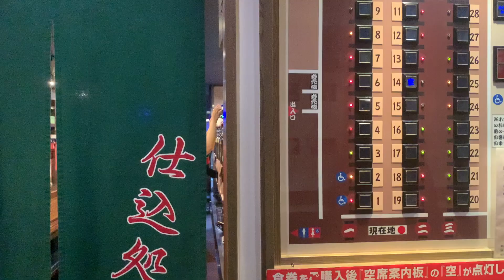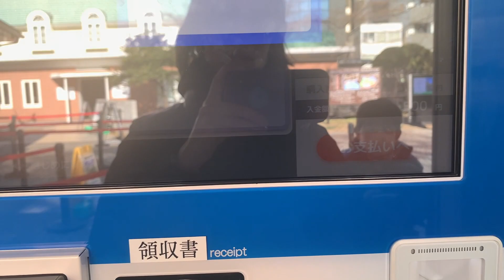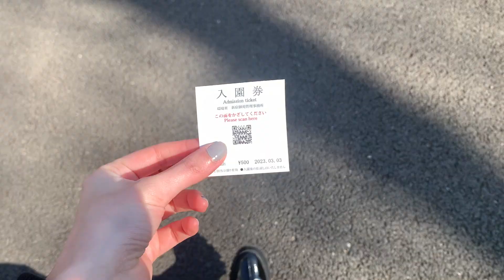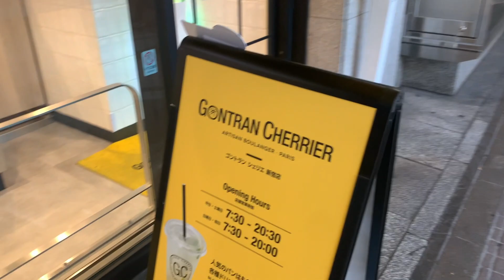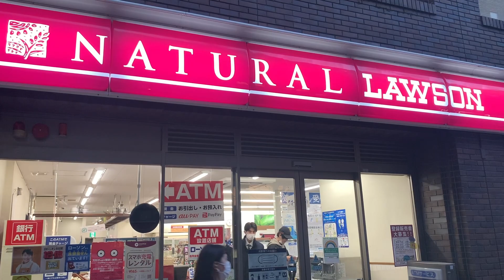TOKYO VLOG EP.27: ichiran ramen | parco | uniqlo | drugstore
Hi there! (:

Today I bring you with me to Shinjuku, the center of Tokyo!
I had a good lunch and then I tried meditating for the first time lol do you meditate? after that just some quick stops here and there in the city...!